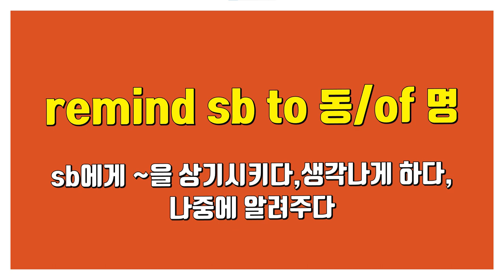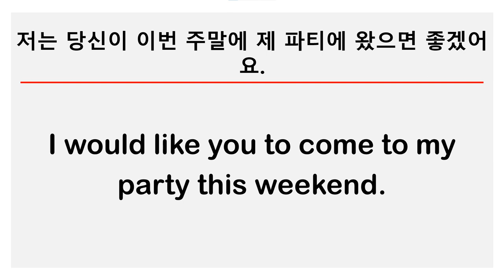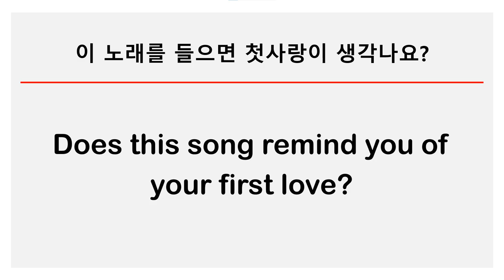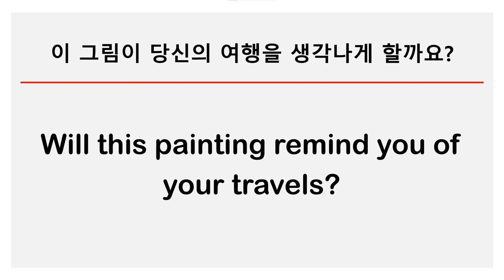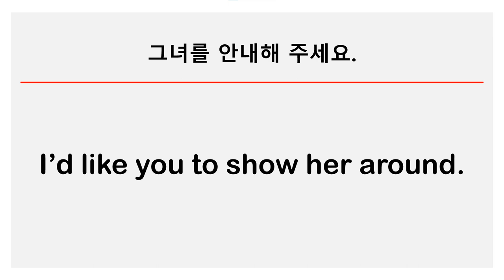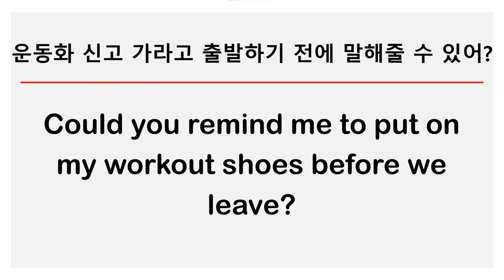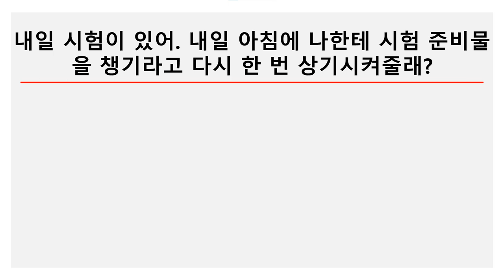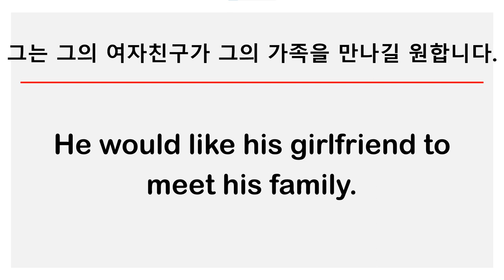would like sb to: sb가 ~하길 바라다, 원하다// remind sb to 동/of 명: sb에게 ~을 상기시키다, 생각나게 하다, 나중에 알려주다